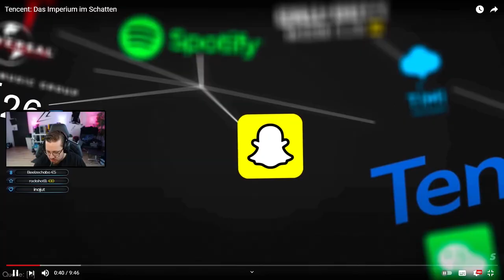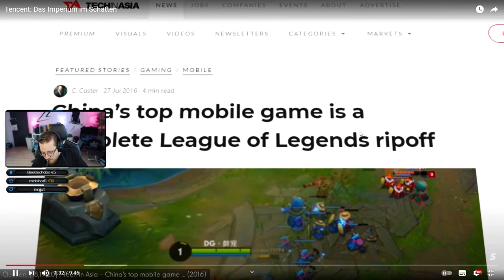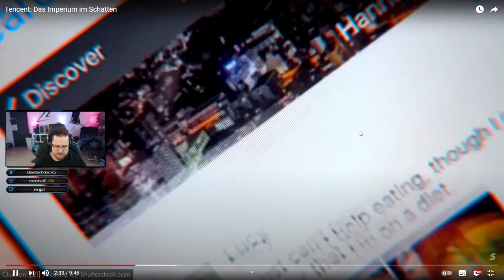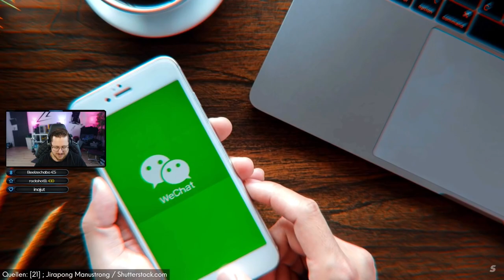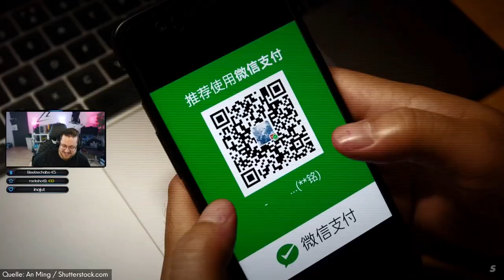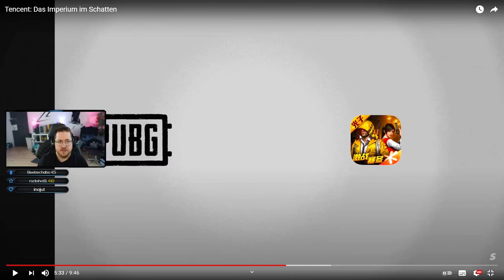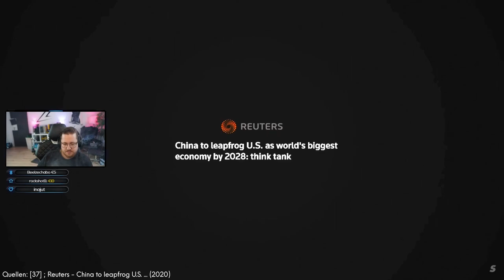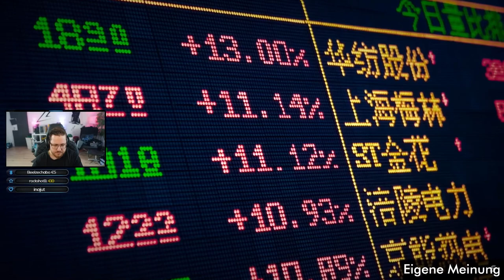zonixx REAGIERT auf "Tencent: Das Imperium im Schatten" 🤨🤔 | ReactionDon #28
zonixx REAGIERT auf "Tencent: Das Imperium im Schatten" 🤨🤔

+VLOG CAM
+Connection: UnityMedia 150/5 Mbit